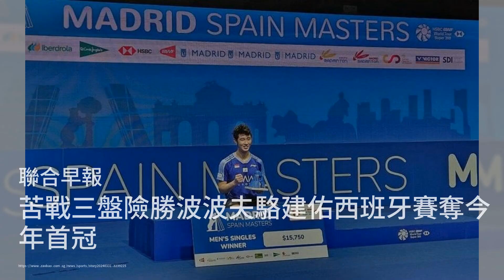苦战三盘险胜波波夫 骆建佑西班牙赛夺今年首冠；三人篮球亚洲杯 澳大利亚包揽男女组冠军；英超｜争议性12码致韦斯咸反胜为败 莫耶斯:应吹对手侵犯菲腊斯：六度體育20240331